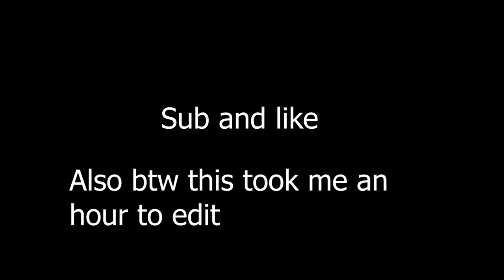First time on season 4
Should be HD soon